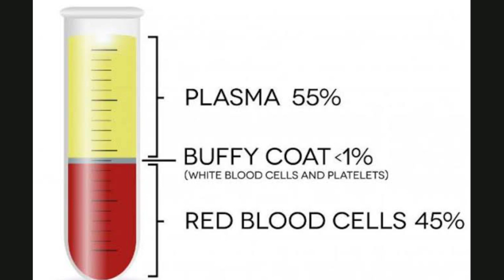ESR പരിശോധിക്കുന്നത് എന്തിന് ?കൂടിയാല്‍ എന്താണ് പ്രശ്നം?ശാസ്ത്രത്തിലെ കുഞ്ഞറിവുകള്‍.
# രക്ത പരിശോധന അറിയാം.|BLOOD TESTS